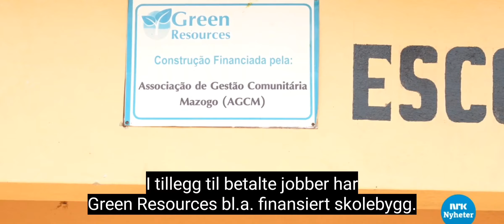klima mat bønder mosabik trær matjord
i "klimaets" navn er matproduserende bønder fratatt sin matjord og levebrød,
naturen ødelegges og matjord blir ubrukelig for å plante trær, mye av dette er gjennomført ved at Norge har brukt skattebetalernes penger på å sette utallige familier i en vanskelig situasjon. øke matmangel, ødelegge liv under denne ideologien klima